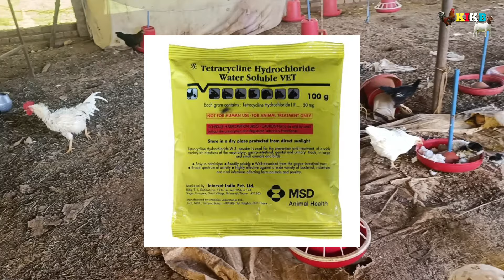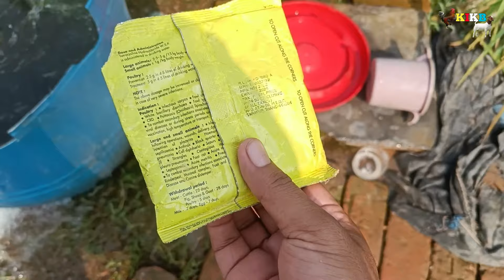How to use tetracycline powder |मुर्गियों को tetracycline कैसे दें | deshi murgi palan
Kukut palan
Poultry farming
kroiler ffg
murgi palan ki jankari
saurengi murgi
aseel farming
deshi murgi palan bihar
deshi murgi palan up
sonali murgi farming
sonali murgi farm
poultry farming

social links 👉